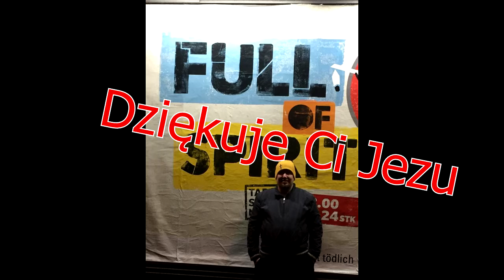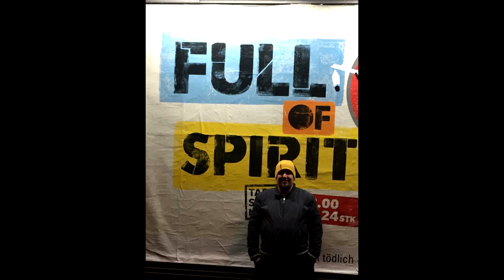Dziękuje Ci Jezu - KamilC - [chrześcijański rap]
Historia w formie piosenki, o tym jak Kamil został wyzwolony bezsensu życia, jak odzyskał sens życia.